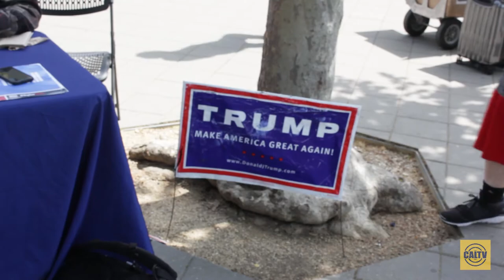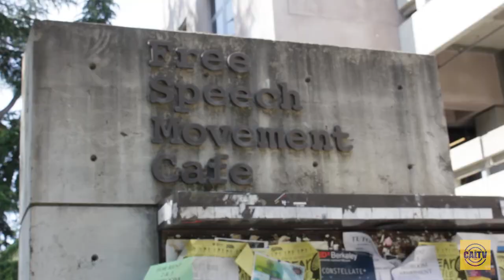Ann Coulter to visit Cal on April 27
Conservative speaker Ann Coulter is expected to make an appearance on campus on April 27, 2017 after accepting an invitation from the Berkeley College Republicans. CalTV News Correspondent Thomas Mangloña II speaks with a BCR officer and undergraduate student before Coulter's visit and possible protests to shut it down.